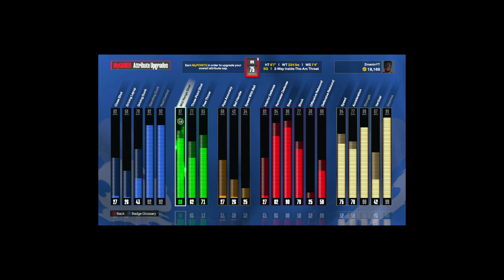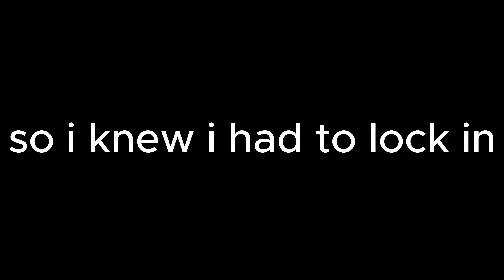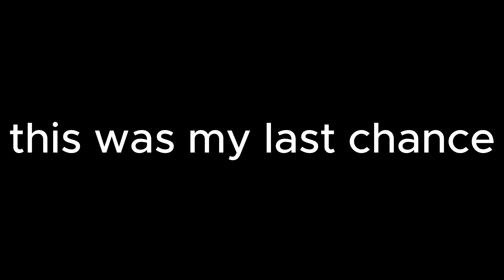THIS TOXIC 75 OVERALL LOCKDOWN BUILD IS A MENACE TO SOCIETY IN NBA 2K24